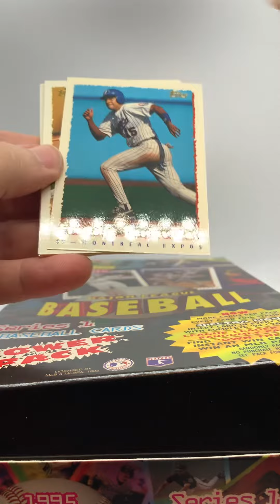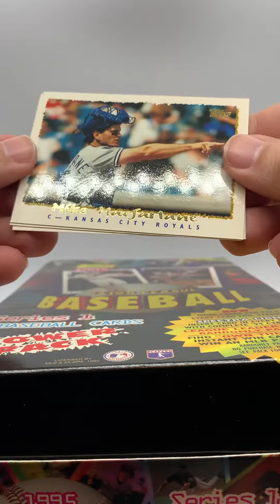Starting a hobby box of 1995 Topps baseball cards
It’s time to pop open a new hobby box!😄